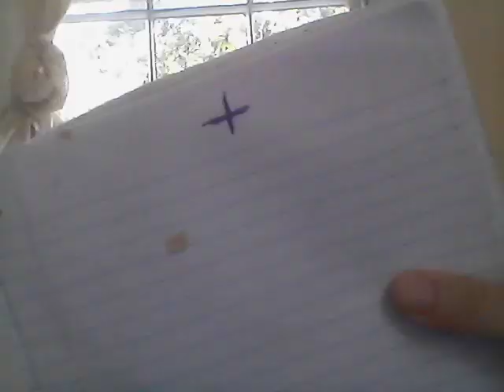Possible China invasion? T.I.'s you will be supernaturally protected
Just a run down of a few dreams I had in past few days. In all my dream for the past few weeks I have been flying so I believe this is confo that we are about to get our glorified bodies! I believe an invasion by China is iminent. If you dont know where you are suposed to be have no fear, the Lord will guide you to a safe place, or supernaturally protect you. But I believe the Saints are about to be called up! Love ya'll and thank you to everybody that comments, prays and donates.. Truly means so very much! Love Lena